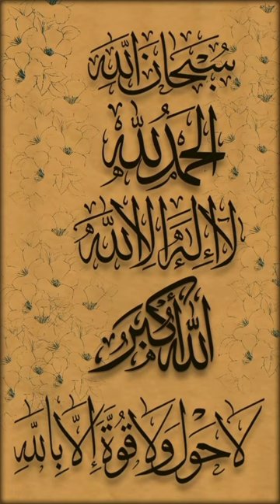apni ata se bulwaye Na mujhko bhi kaba dikhlayiye na